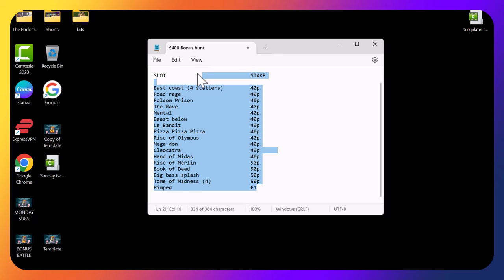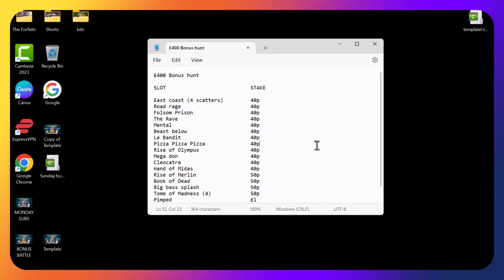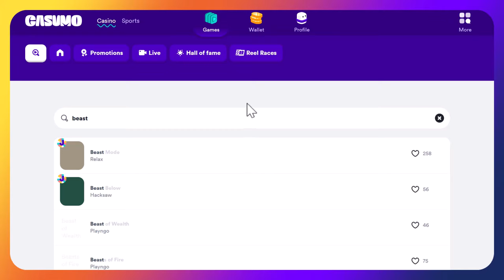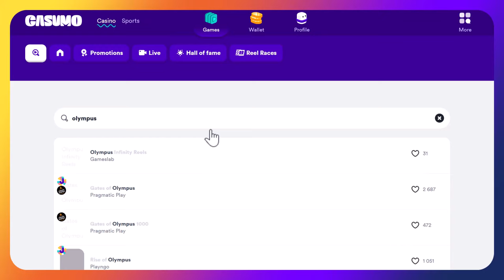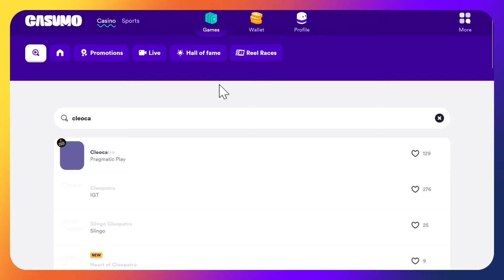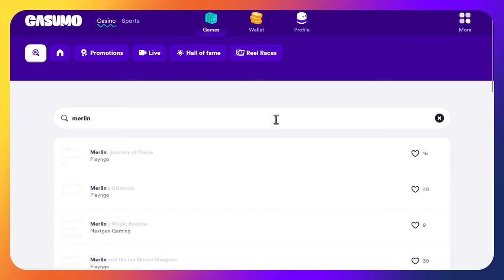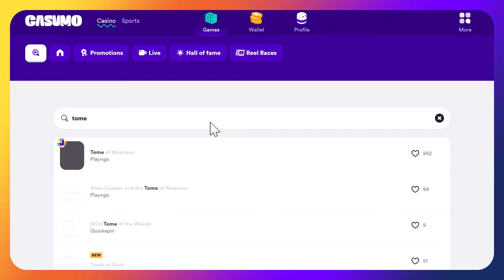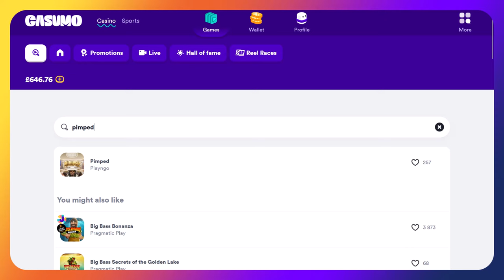Sunday Slot session, 40p to £1, finally we get a win on a video, is it a big win though?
Big bonus hunt for the crashbandits, with Daz and Neil or should we now call him Lord dirtiness!!!

The lads are looking for what seems their first winning video in time, is today the day?